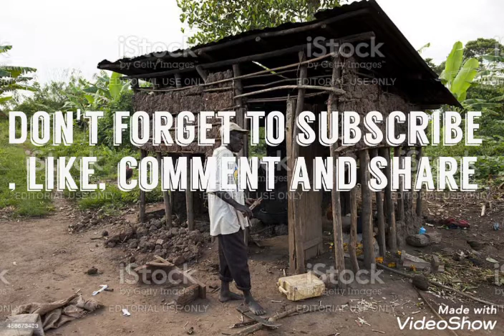LWAKI NZE NE MWAMI MAWEJJE PAUL (Friday 16/10/2020)